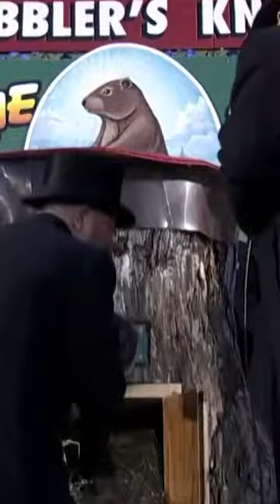Groundhog Punxsutawney Phil Predicts Early Spring in 2024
Famous groundhog Punxsutawney Phil did not see his shadow this GroundhogsDay, a sign an early spring is on its way.

Human forecasters seem to be backing the rodent — at least for the first half of the month. Canada and the northern US should expect milder weather over the next couple of weeks, according to the Commodity Weather Group. Although things may turn chillier in the South and along the East Coast during the second half of the month.